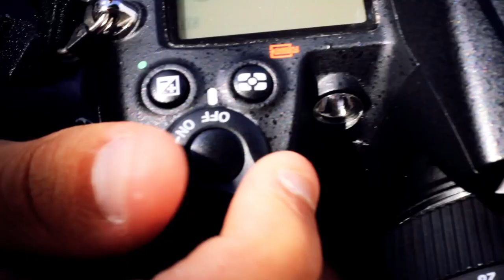Reklama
Jeżeli po obejrzeniu tego filmu chcesz zaprosić nas do realizacji filmu lub wykonania świetnych zdjęć skontaktuj się z nami 👇

⚠Uwaga⚠
Realizujemy materiały głownie w okolicach Sanoka oraz Zagórza